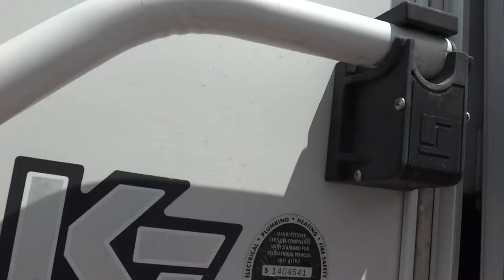2005 KZ Durango 300BH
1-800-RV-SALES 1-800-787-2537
2005 KZ Durango 300BH

3332 Paul S. Buchman Hwy, Zephyrhills, Florida 33540